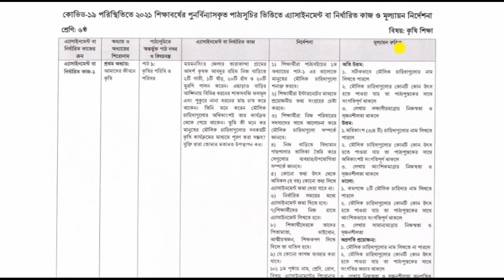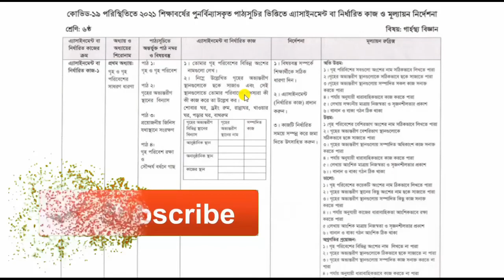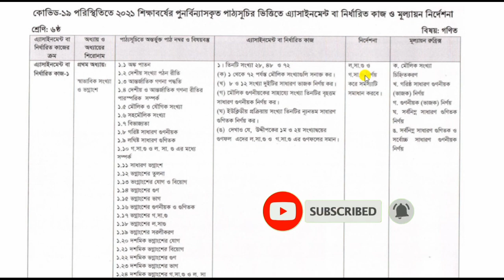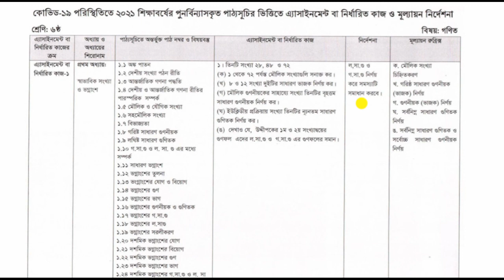৩য় সপ্তাহের এ্যাসাইনমেন্ট||২০২১||ষষ্ঠ শ্রেণী||Assignment ||3rd week,2021||class:Six